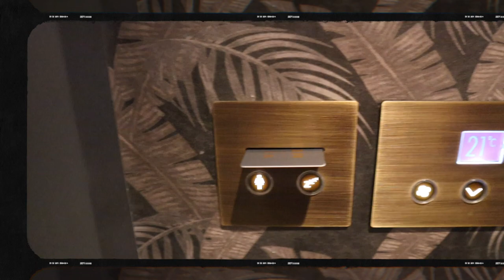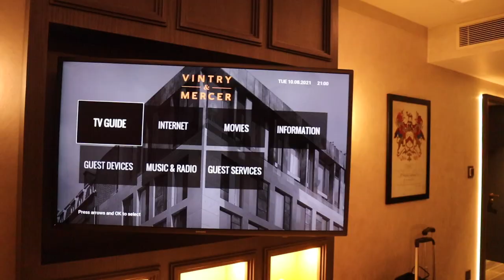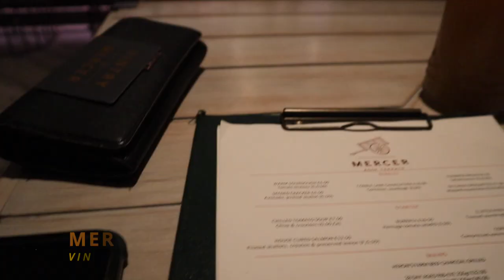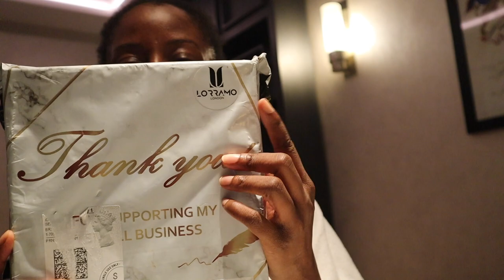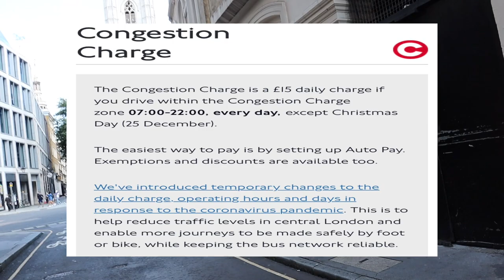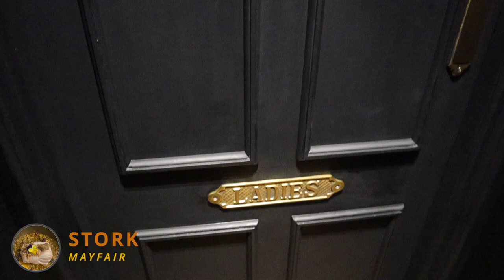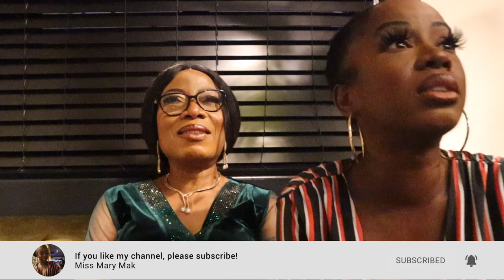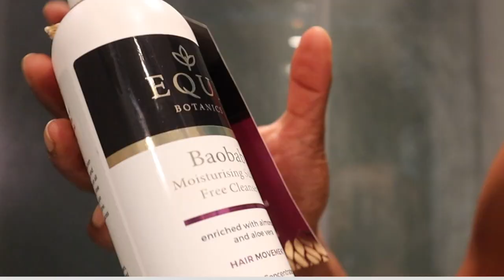VLOG 020 | STAYING AT A 5* HOTEL IN LONDON | VINTRY & MERCER | STORK RESTAURANT | MARY MAK VLOGS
Hello my beauts, welcome or welcome back to another weekly vlog!

We’re celebrating mum’s birthday this week with a 2 night stay at Vintry & Mercer, a 5* hotel in the heart of London. I cannot fault the service at the hotel, all the staff were friendly and helpful and when I needed assistance they were quick to respond. I can't lie, considering I planned celebrating with mum at such short notice, Vintry & Mercer made it easy for me to put the minimal of efforts in. Mum and I went shopping and then we had dinner on the 7th floor hotel called the Mercer Roof Terrace. I'd highly recommend this place for the food 😋😋, I didn't touch the drinks so can't rate that! The following day, Mum and I did more shopping and we had dinner at Stork Restaurant in Mayfair later on. I was happy with the service here and I am definitely going back, because the food *chef kisses*, I really enjoyed myself, the vibes and staff were A1, if you're looking for a nice date night restaurant then check them out and if you're an insta babe take a light with you so you get quality pictures, oh the bathroom here is stunning too! After dinner, we came back to the hotel and I created content (as you do when you're in a cute bathroom!). I washed my hair and did some unboxings. I'd like to thank Equi Botanics, Lorramo London, Balance Me Skincare and Tia Shamiso for gifting me with all the products I used during this vlog, follow me on instagram to see the reels I produced. We checked out on Thursday and I went back to work 😩😂 so that's the end of this vlog. I hope you enjoy it.

0:00 - Trailer
0:17 - It's Mummy's Birthday
2:40 - Checking in to Vintry & Mercer
5:36 - Room Tour
9:10 - Time To Shop
13:33 - Dinner At Mercer Roof Terrace
15:11 - Getting Ready For Bed With My 3-in-1 Bonnet
20:28 - CCGRWM
22:41 - Shopping Part 2
24:34 - Dinner At Stork Restaurant
28:18 - Stork Restaurant Review
31:30 - Creating Content, Unboxings And A Late Night Wash Night
37:44 - Checking Out & Signing Out

BUSINESS